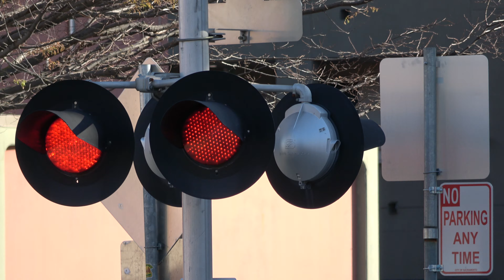Alhambra Blvd. Railroad Crossing - Gate Replaced - Sacramento CA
Seen earlier this day that Alhambra Boulevard railroad crossing north side gate was replaced with a used top half and possibly used bottom half also and had new LEDs installed on the gates of the same type as the other gate broke in the wind a day before this from a storm we had so I decided to get a Sacramento Regional Transit Gold Line light rail train here after filming here almost a week to this filmed befire this when new WCH gate mechanisms were installed here. The top half of the gate was likely reused from the 21st or 20th St crossings here in Sacramento, California Midtown area on R Street.

SACRT, SRTD 124, 123 - Siemens Duewag U2A - Gold Line - Inbound

Crossing Info
Sacramento, CA

This crossing is owned by SACRT and is a quiet zone. Bells ring till gates start rising.

Right Signal
Lights: Two pairs of 12 inch Safetran Fading LEDs retrofitted inside Two pairs of 12x24 inch Safetran Lights
Junction Boxes: Safetran
Gate Lights: NEG Clear Gate LEDs "Alstom-Aurora Style"
Mechanism/Counterweight Arm: WCH
Base: Safetran
Install Type: SACRT Late 1980s, Installed 1987

Left Signal
Junction Boxes: Safetran
Mechanism/Counterweight Arm: WCH
Base: Safetran

This crossing owned by Sacramento Regional Transit is an SACRT late 1980s signal install with its bells, lights, gates, gate lights, mechanisms, counterweight arms, and close signals base being the changes.